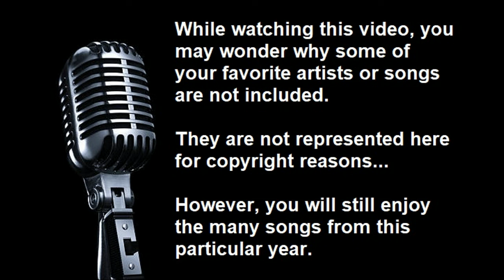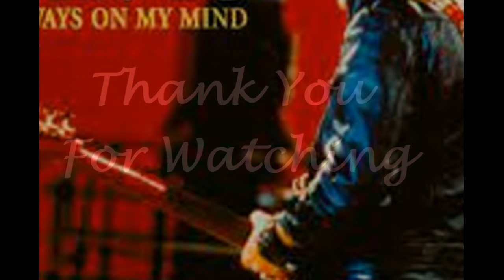Open Your Years To The Jumpin' Jukebox, 1973, Volume Four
Enjoy and there is more 1973 to come...